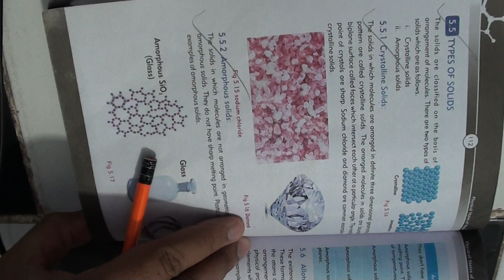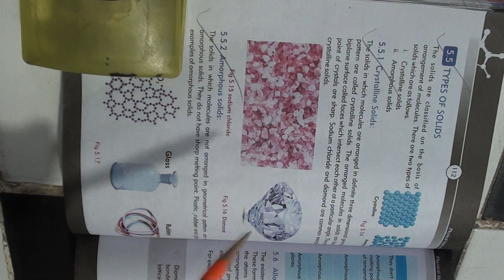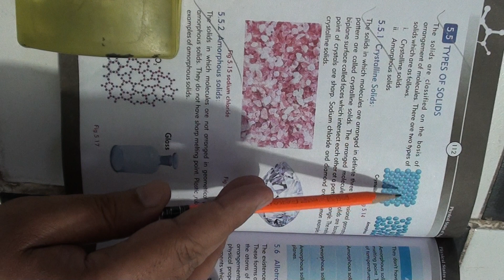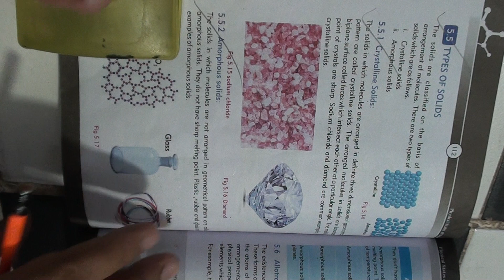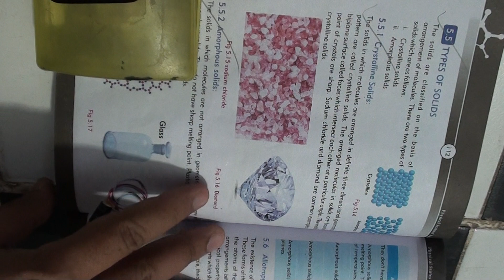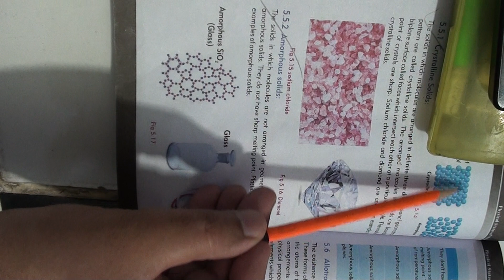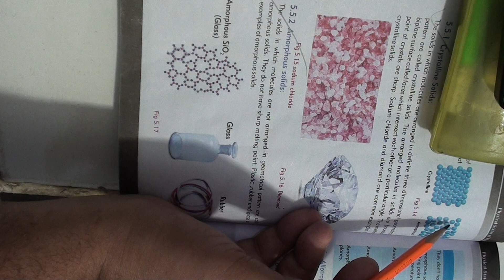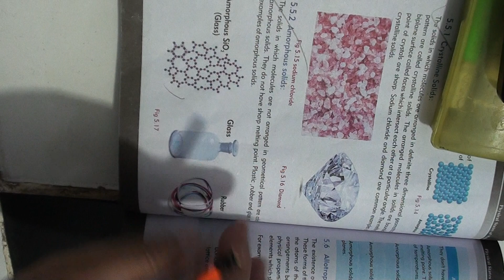Chapter 5| Urdu/Hindi | CHEMISTRY CLASS 9|SINDH (BOARD) KARACHI | Sir Salahuddin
Class: 9 (IX)
Subject: CHEMISTRY
Chapter: 5